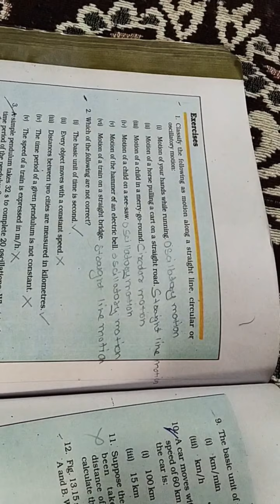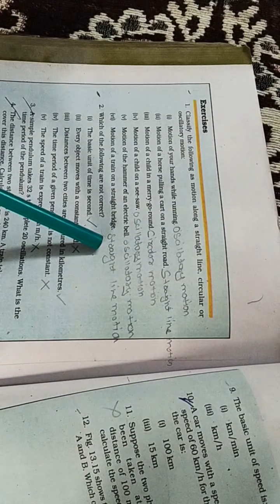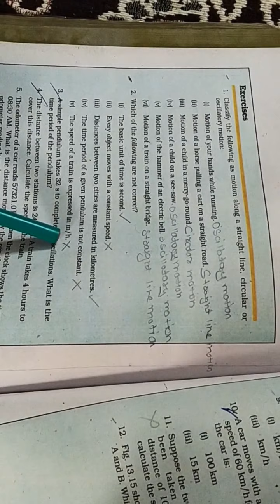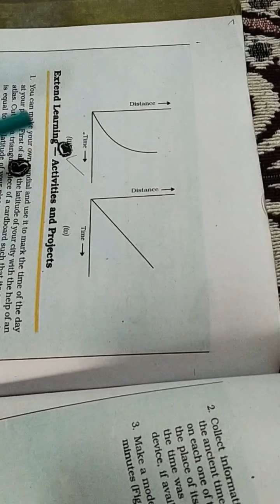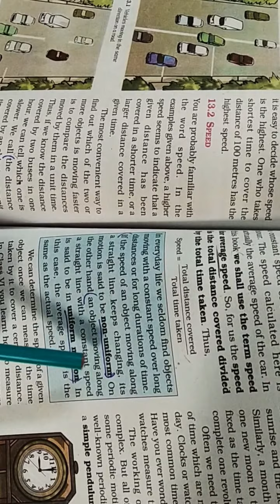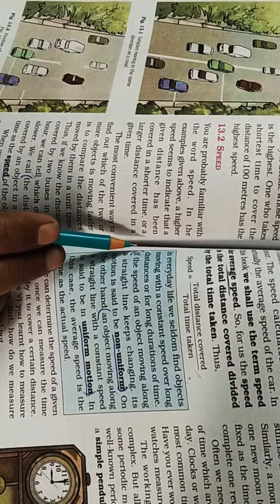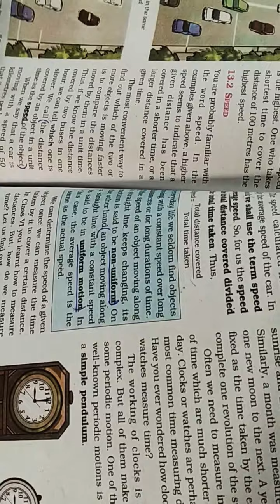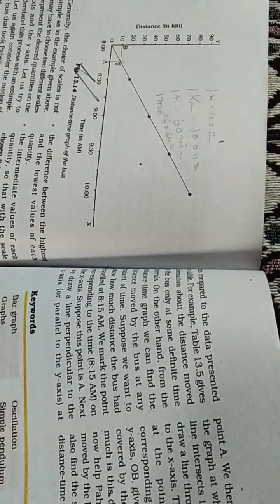Class-7th(A to C), Chapter-13- Motion and Time, NCERT, Lecture-4